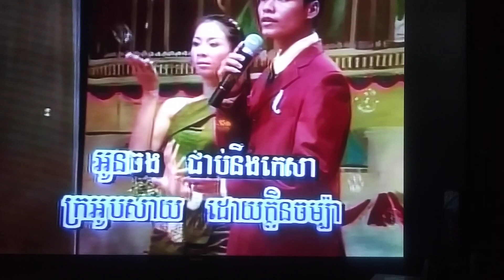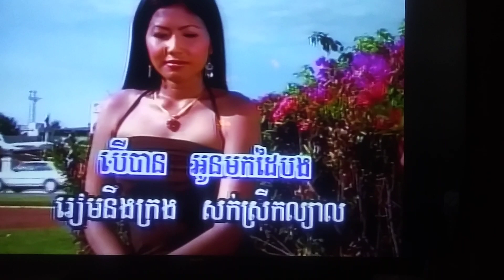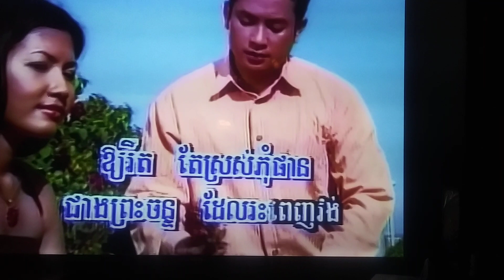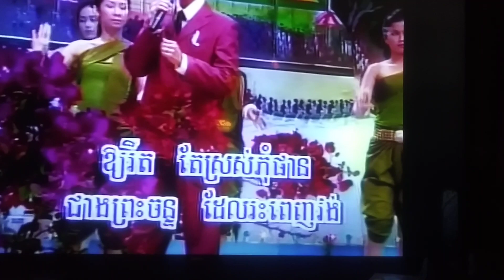January 17, 2024